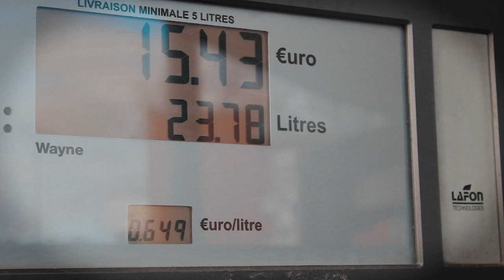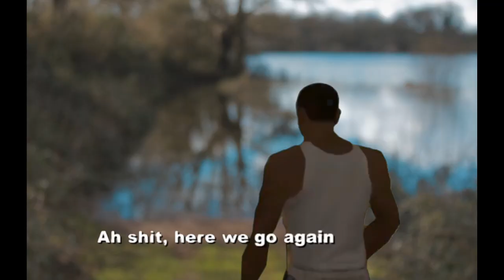ON S'EMBOURBE EN 4X4 + CYCLISTE FOU | Nantes - Noirmoutier | OFF ROAD France | Honda CRV - EP02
Ce nouvel épisode de la série Off Road France vous présente un itinéraire Off Road d'une journée pratiqué en Honda CRV 2. Notre tracé s'établit aujourd'hui entre Nantes et Noirmoutier, en passant par le bac de Couëron pour nous permettre de rejoindre Le Pellerin.

De nombreuses surprises nous parviennent en cours de route : La monté des eaux dans les régions de La Loire nous imposes de faire dévier notre itinéraire à de nombreuses reprises, notamment à proximité de Sainte-Pazanne. Les marais situées entre Villeneuve-En-Retz, Machecoul et Bouin s'avèrent à leur tour très impraticables, vaseux et boueux au plus au point. Encore en pneu grand tourisme, et en garde au sol d'origine, le Honda Crv peine ici à tracer son chemin. Nous restons alors embourbé pendant une bonne demi-heure dans ce satané marais ! Pneus A/T et rehausse oblige, la revanche viendra...

Ce parcours nous permet même de croiser un jeune cycliste fou, dont la présentation sur la chaine ne serait tarder !

Je vous y présente par la même occasion mon changement de matériel vidéo, passant d'un bon vieux et téméraire Canon EOS 600D, à un EOS 90D, APS-C 32 Mpx, couplé à un objectif Canon EF 16-35 mm f/4 L IS USM.

TIMELINE FOLLE

00:00 - Intro 4x4 Off Road France
00:45 - Compresseur ARB
01:03 - Nantes Saumur road trip Loire
01:33 - DJI Mavic Mini 2 4x4
02:39 - EOS 90D + EF 16-35 L IS USM
03:38 - Couëron vers Noirmoutier 4x4
04:58 - GAIA GPS tracer itinéraires et législation 4x4
07:23 - Inondation Loire crue
08:03 - Off Road Loire Atlantique
10:12 - Drone mavic mini 2
11:09 - On s'enlise dans la boue !
15:43 - Cycliste fou vs Voiture
16:53 - Noirmoutier 4x4
17:55 - Table honda crv
18:40 - Bouvier de l'entlebuch
19:18 - Laver 4x4
19:32 - Fin de vidéo, merci

LES LIENS

PODCAST